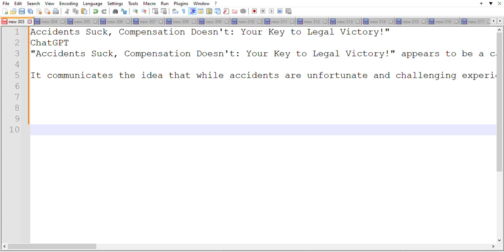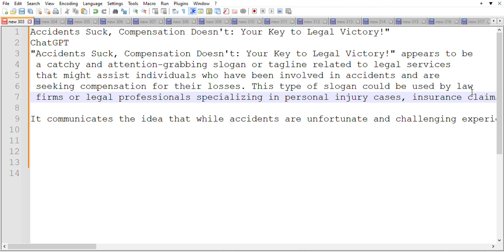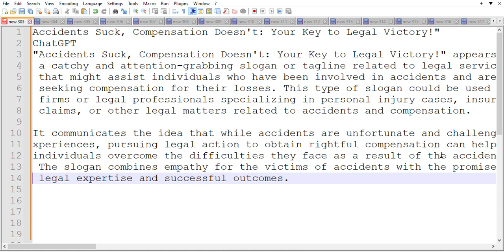Accidents Suck, Compensation Doesn't Your Key to Legal Victory. 2023.